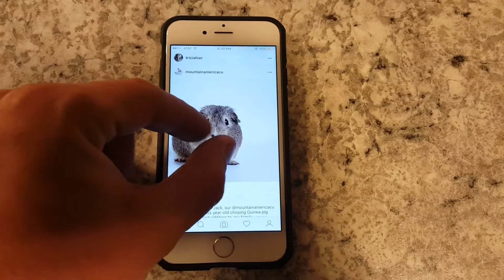Instagram Pinch to Zoom